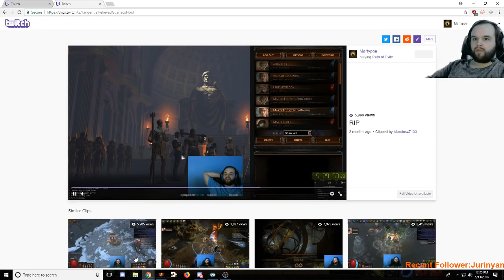May Flashback Update - Marty Down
This is the first death I've ever had that has made me mad, I'm not normally a rager and I apologize for ranting about it but I do think this is a problem with the game that needs to be looked into.

As you can see I've already levelled my wander because I absolutely love this game and a rip like this while disheartening won't stop me from playing such a great game. That being said nothing will make me happier than if I see the 3.4 patch notes including some change to the dc timer.